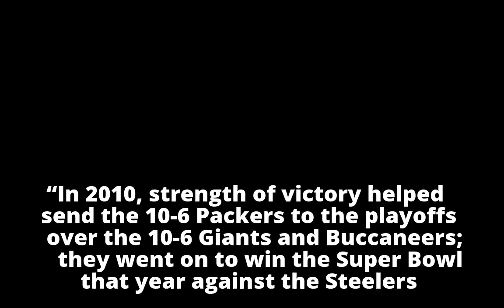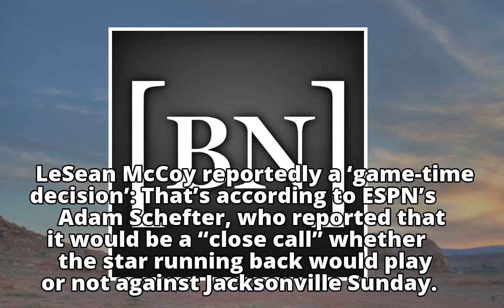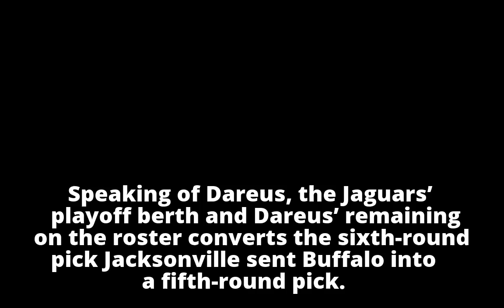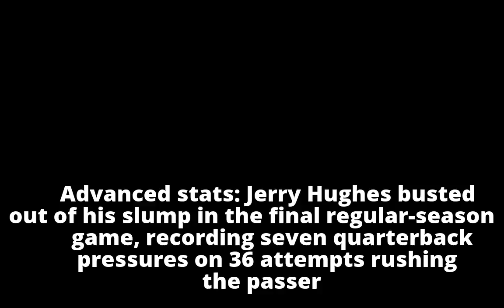[BN] Blitz newsletter: Good news for superstitious Bills fans